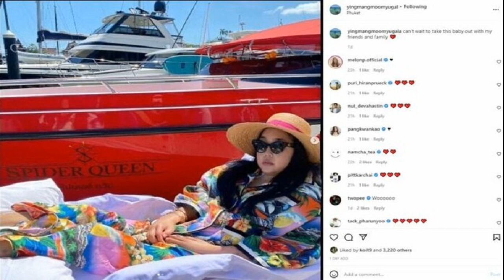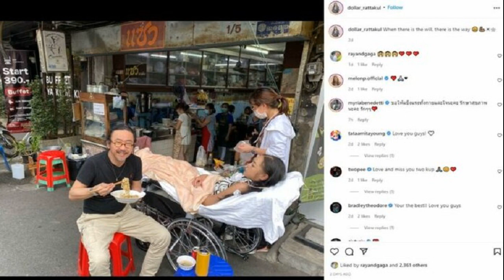ปุยฝ้าย เข้าเรือนหอคืนแรก สามีเหวอ บัดนี้ยังไม่ได้ มดดำ ต้องช่วยเตือน